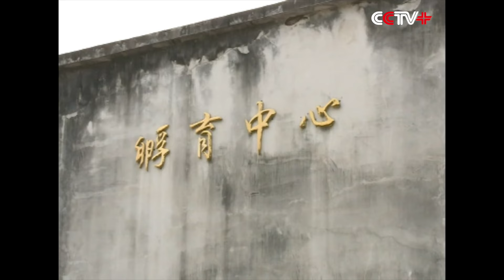Over 1,600 Yangtze Alligators Born through Artificial Hatching in E China Province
Over 1,600 Yangtze alligators, a first-class state protected animal in China, were born recently through artificial hatching in east China's Anhui Province.

The Yangtze alligator nature reserve in Anhui has collected a total of 2,830 eggs in the wild domestication area since July, the spawning period of the endangered reptile, and had 1,600 alligators successfully hatched in September after 40 days of care, according to Zhou Yongkang, deputy chief of the reserve.

However, the number of the baby alligators is not optimistic to Zhou, as last year they got over 3,700 ones.

"The amount of spawned eggs of Yangtze alligators varied from year to year. And 2015 is a low-yield year due to the low temperatures between March and June. The eggs did not develop well affected by the low temperature," said Zhou.

During the first 22 days after they pipped the eggs, the baby alligators can solely rely on the yolk remained in their bodies for nutrition, Zhou said, adding that they will be staying in the incubation center till next May and be released to nature.